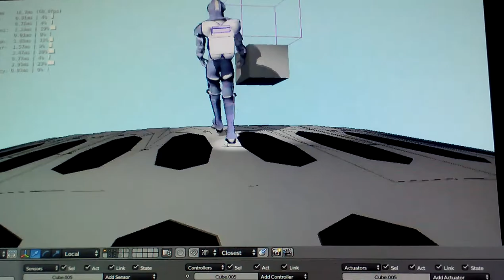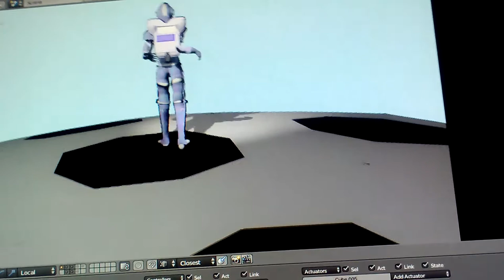Strut your stuff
He walka like a man.

Walka. Walka